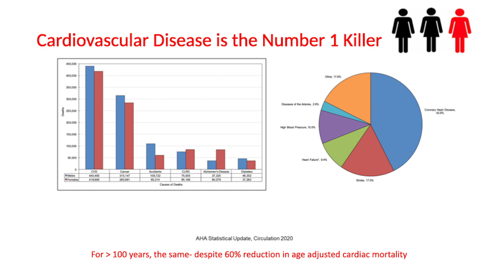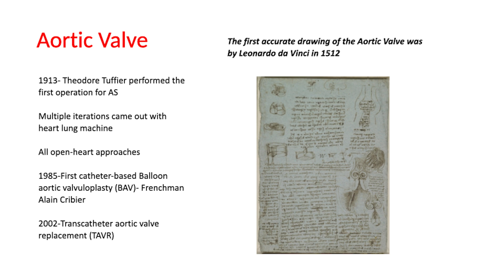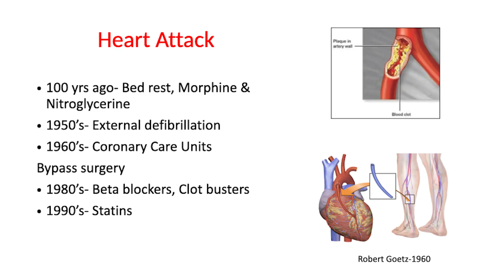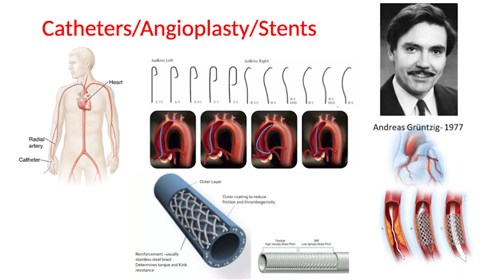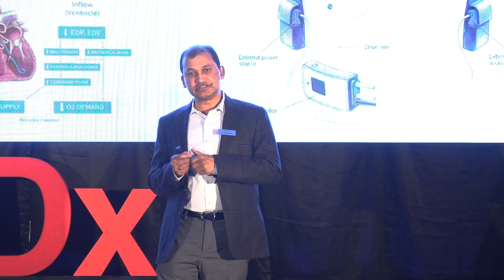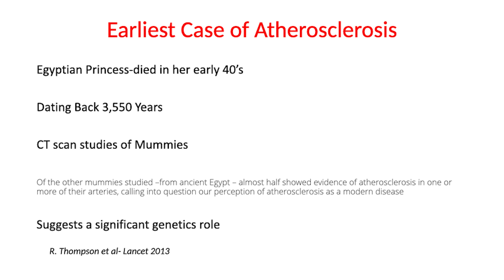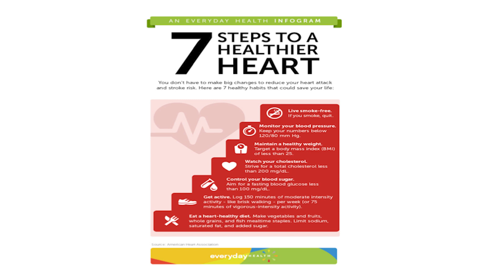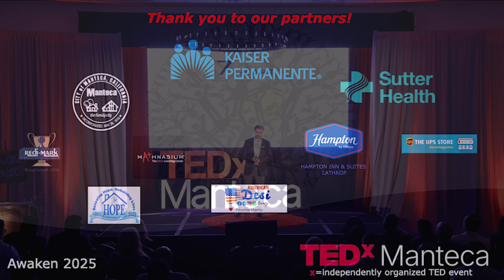Changing Faces of Cardiology Therapies | Sujeeth Punnam | TEDxManteca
It’s crazy to think, but heart disease used to mean a death sentence for so many people. Over the past 100 years, though, cardiology has totally changed the game. This talk’s gonna walk us through the breakthroughs that didn’t just save lives — they gave us hope, a lot to be thankful for, and a reason to keep pushing science even further. Dr. Sujeeth R. Punnam, MD, FACC, is an award-winning interventional cardiologist with over 20 years’ experience. He advises US startups on remote patient monitoring and champions global efforts to prevent sudden cardiac death. By merging clinical expertise with technology-driven cardiac care, Dr. Punnam sparks transformative impact. In his TEDx talk, he’ll share pioneering strategies for advancing cardiovascular health worldwide. This talk was given at a TEDx event using the TED conference format but independently organized by a local community.